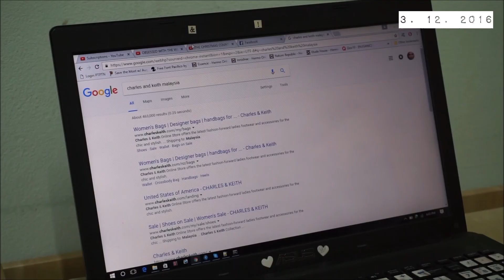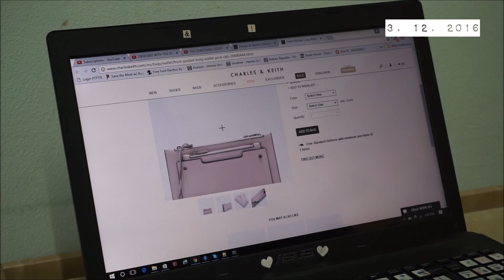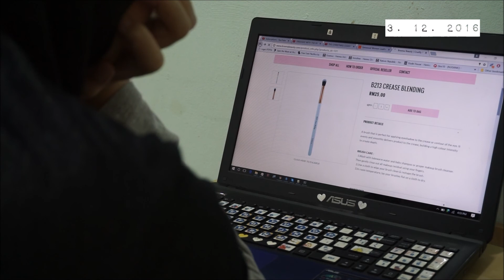VLOG : Wong SOLO, Online shopping and Family time! | 3 & 4 Dec 2016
I hope you guys enjoy! And yeah my laugh is kind of annoying. LOL

S N A P C H A T : Izzatixo

I N S T A G R A M : @izzatixo

T W I T T E R : @SuperXOXOstar